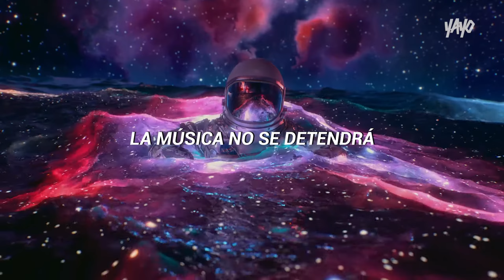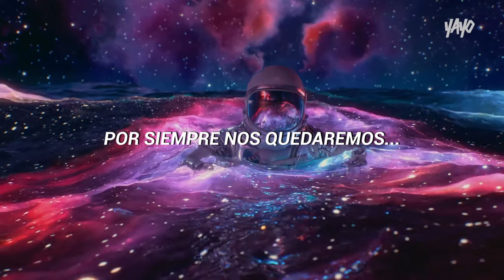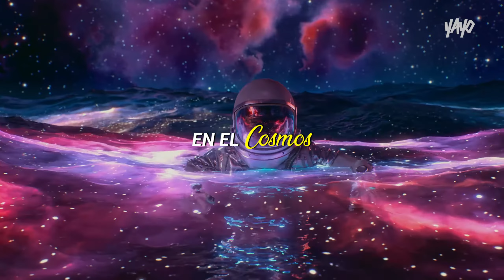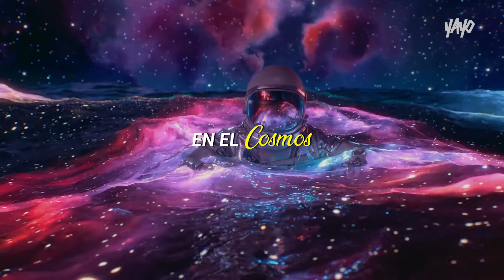t.A.T.u. - Kosmos (RU) (Español)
Subtitulado en Español por: Yayo

Artista: t.A.T.u.
Canción: Kosmos

Créditos de video: VISUALDON

Esta música no me pertenece.